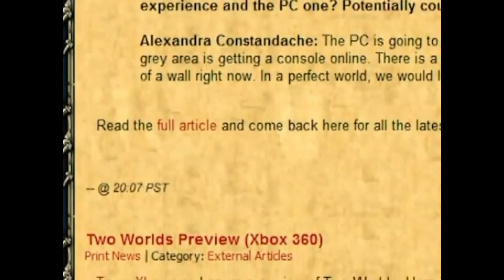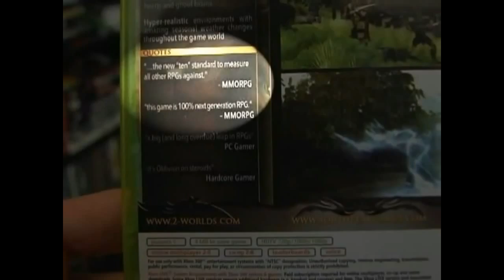[YTP] ProJared Goes on a Quest to Rescue His Dr. Pepper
He just can't handle the half naked bandits